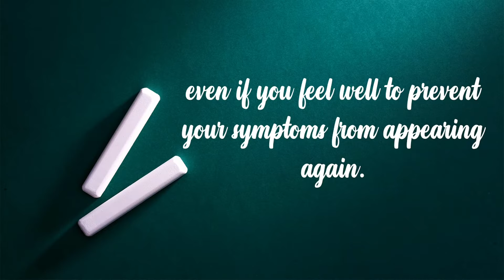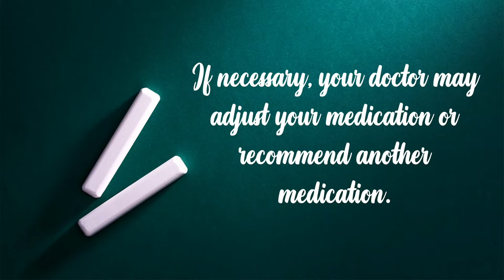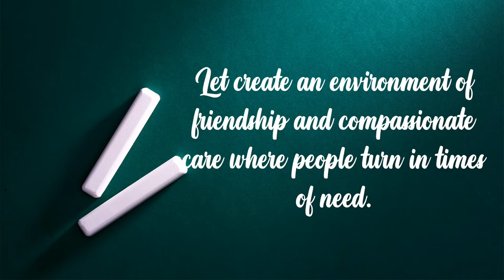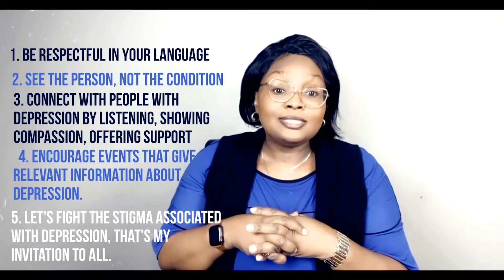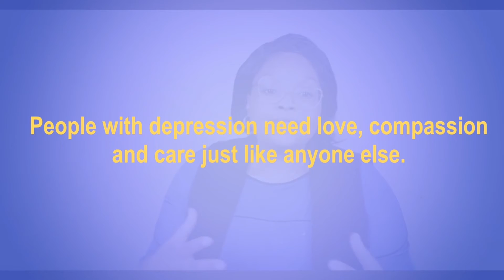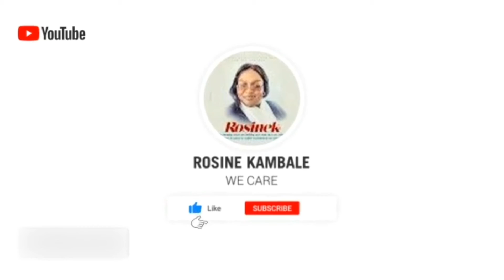Depression 3: Que faire pour briser les stigmates de la dépression?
mamarosa donne les conseils, motive, informe, et encourage tous sur la depression, son traitement, la guerison et le soutien. Elle invite tout le monde à lutter contre les préjugés sur la santementale amour soutien compassion traitement antidepessant priere pour vaincre la detressemorale